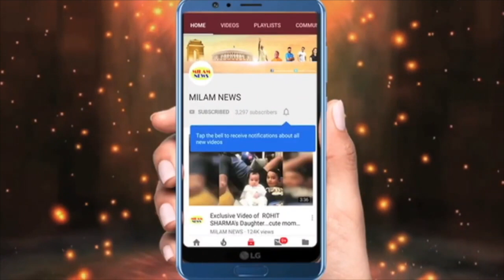ऋषि सिंह की किस्मत ने इतना बड़ा धोखा दिया,ट्रॉफी हाथ में लेते ही टूटा पहाड़,मां की खबर सुनते ही अटैक